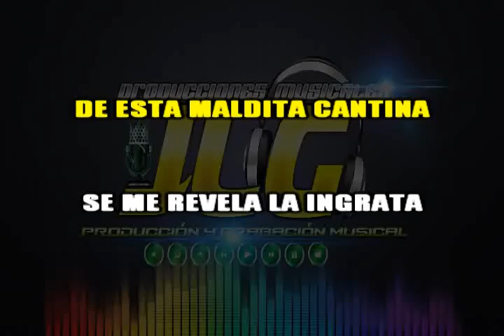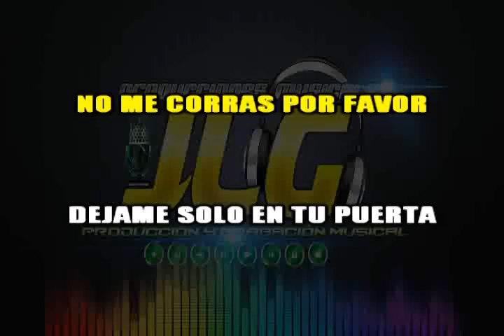BORRACHO SIN CANTINA -Karaoke- Los Players de Tuzantla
PISTAS Y KARAOKES POR PEDIDO

ARREGLOS MUSICALES PROFESIONALES